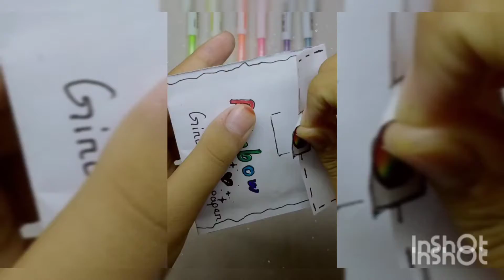homemade pattern paper...... Rainbow Theme 🌈🌈⚡